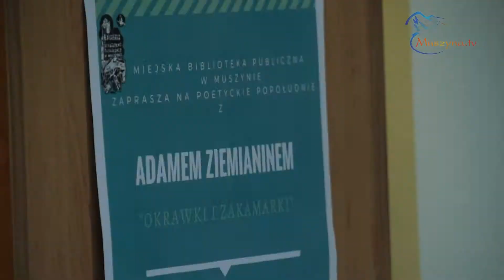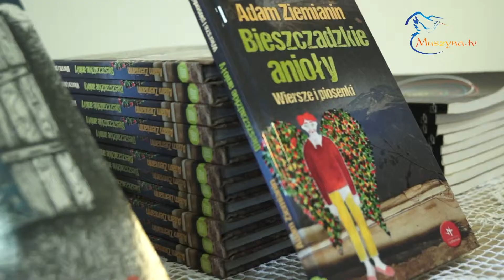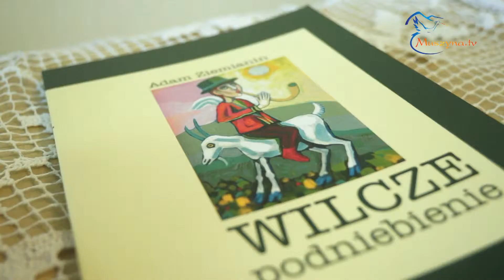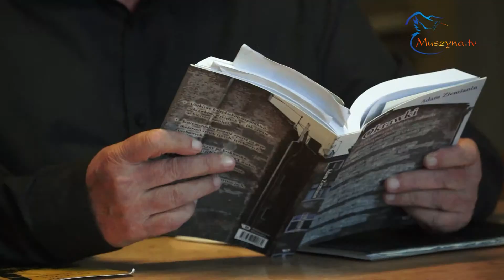Spotkanie autorskie z Adamem Ziemianinem w Bibliotece w Muszynie